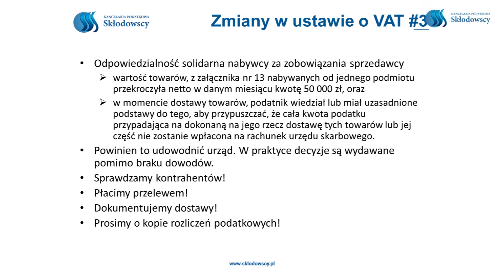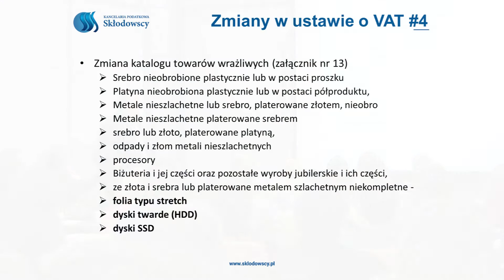Zmiany w ustawie VAT cz.3 - odpowiedzialność solidarna nabywcy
Zmiany w przepisach podatkowych w 2017 czyli... ile i za co przyłoży Ci fiskus w tym roku
Część 9 - Zmiany w ustawie VAT cz.3 - odpowiedzialność solidarna nabywcy

Odpowiedzialność solidarna nabywcy za zobowiązania sprzedawcy
  - wartość towarów, z załącznika nr 13 nabywanych od jednego podmiotu przekroczyła netto w danym miesiącu kwotę 50 000 zł, oraz
  - w momencie dostawy towarów, podatnik wiedział lub miał uzasadnione podstawy do tego, aby przypuszczać, że cała kwota podatku przypadająca na dokonaną na jego rzecz dostawę tych towarów lub jej część nie zostanie wpłacona na rachunek urzędu skarbowego.

Powinien to udowodnić urząd. W praktyce decyzje są wydawane pomimo braku dowodów.
- Sprawdzajcie kontrahentów!
- Płaćcie przelewem!
- Dokumentujcie dostawy!
- Proście o kopie rozliczeń podatkowych!

Zapraszamy do skorzystania z naszych bezpłatnych szkoleń.